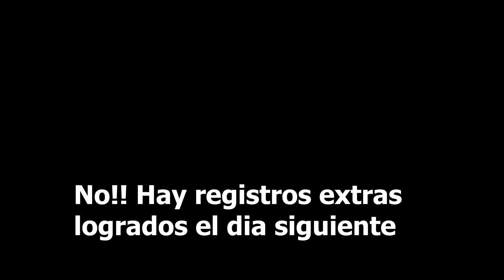🍂 Bienvenida al OTOÑO – Buscando Fauna en Punta Indio 🍂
📽 CRONOLOGÍA

⏱00:00 Introducción

⏱00:09 Comentario #1

⏱00:58 Comentario #2

⏱01:58 Avistaje de artrópodos

⏱03:22 Pitiayumí se baña en un estanque

⏱04:08 Avistaje de ejemplares de Gavilán Mixto

⏱04:49 Avistaje de aves

⏱06:16 Avistaje de aves 2

⏱07:56 Comentario sobre fotografía

⏱08:29 Avistaje de aves 3

⏱09:06 Avistaje de un Carpintero Bataraz Chico

⏱10:11 Avistaje de aves 4

⏱10:39 Chilca y Lantana

⏱11:05 Avistaje de fauna silvestre

⏱11:43 Comentario #3

⏱12:10 Avistaje de fauna silvestre 2

⏱14:13 Final

Hola gente, cómo están? Espero que muy bien. En este video les quería mostrar toda la fauna silvestre que pude registrar en la primera salida otoñal que realice en el partido de Punta Indio.

🗺 Localización en Google Maps

A continuación les dejamos el link de las checklist efectuadas en dos páginas web diferentes:

🐦 Ebird (Aves)

🦗 Ecoregistros (Animales)

Espero que les haya gustado y nos vemos en el próximo vídeo de BuscandoFauna.

🟢 Todas las fotos y videos son de mi autoría.

🔊 Música